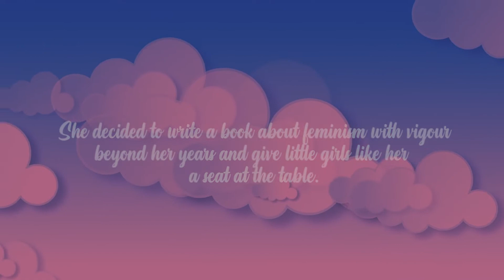"My feminist Boots" by our author Prisha Desai is now live!!!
This women's day, Prisha's young mind brings to you the first-ever book written on the engaging topic of feminism from the mind of an almost 11-year-old. Engage Prisha is her meaningful dialogue about- What can the coming generation tell us about the world around us? What can we do to help our little ones be the change? Read all about it from the youngest child to win handsomely on the HISTORIC and ICONIC tv show: KAUN BANEGA COROREPATI. From the March of 8 to :infinity:, let's march with the ladies into a brighter tomorrow!